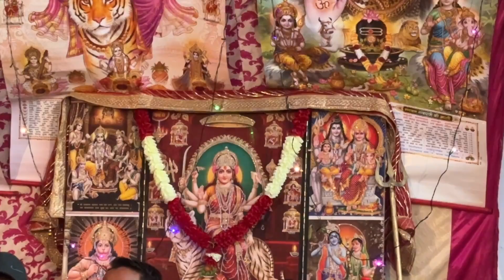lagan tum se laga baithey by Naveen jagran Mandli Banikhet🌷